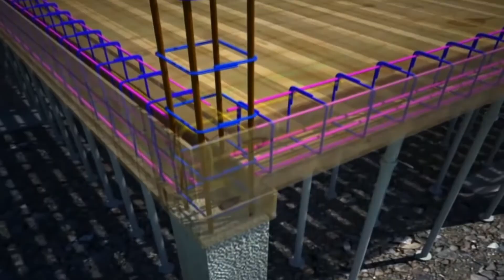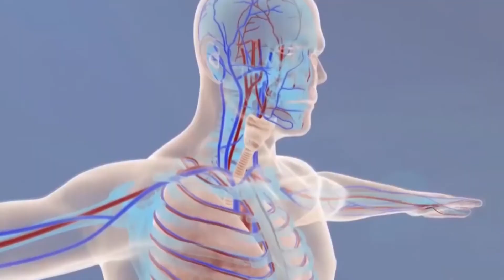News & views Episode . 391 HOST . NUR . M . Tofader